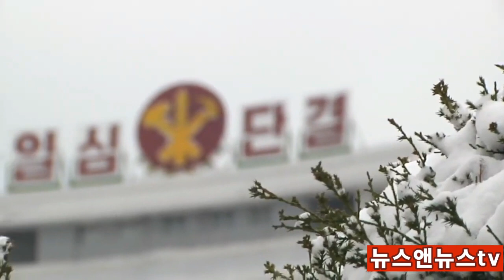북한 평양 거리에 첫눈! 이채롭고 감미로운 정서 느낄 수 있는 광경이라고 북한 미녀 기상캐스터가 전했다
[박귀성 기자]=평양에 첫 눈 내렸다. 북한 조선중앙TV 기상캐스터는 13일 평양시내에 첫 눈이 내린 사실을 보도했다. 인터넷 북한 선전 매체들은 일제히 북조선민주주의인민공화국 수도 평양에 내린 첫 눈 소식을 전했다.